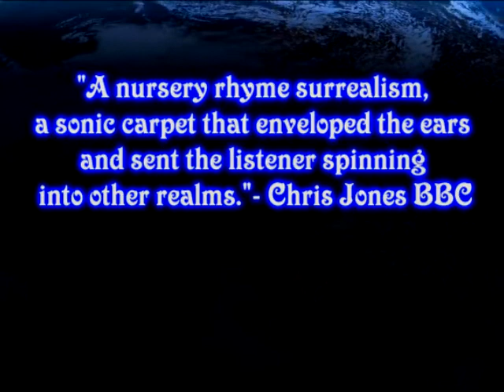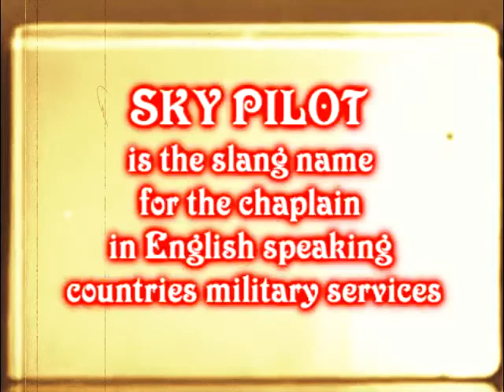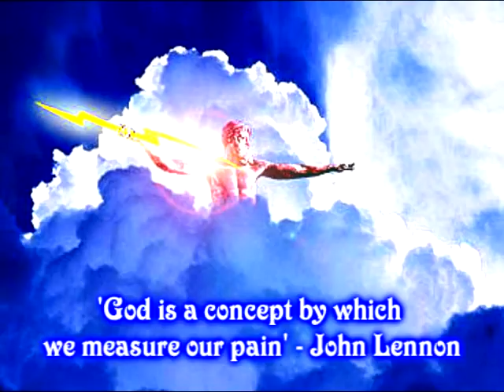:: THE SKY TRILOGY :: BEATLES / ANIMALS / KINKS :: BOOTIK MOOSIK 2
A potent blend of songs about God, War & LSD delicately & seamlessly arranged to bring their individual messages across... 'Lucy in the Sky with Diamonds' by the Beatles, 'Sky Pilot' by Eric Burdon & the Animals and 'Big Sky' by the Kinks. Note that the 3 songs are from the late 60's when creativity seemed to rime naturally with questioning The Man in all his incarnations.

Picture yourself in a boat on a river,
With tangerine trees and marmalade skies.
Somebody calls you, you answer quite slowly,
A girl with kaleidoscope eyes.

Cellophane flowers of yellow and green,
Towering over your head.
Look for the girl with the sun in her eyes,
And she's gone.

Lucy in the...

SKY PILOT
Sky pilot. sky pilot
How high can you fly
You'll never, never, never reach the sky

He blesses the boys as they stand in line
The smell of gun grease and the bayonets they shine
He's there to help them all that he can
To make them feel wanted he's a good holy man

In the morning they return
With tears in their eyes
The stench of death drifts up to the skies

A soldier so ill looks at the sky pilot
Remembers the words
"Thou shalt not kill"

You never, never, never reach...BIG SKY

Big sky looked down on all the people looking up at the big sky.
Everybody pushing one another around
Big sky feels sad when he sees the children scream and cry
But the big sky's too big to let it get him down.

Big sky too big to cry
Big sky too high to see
People like you and me

One day well be free, we wont care, just you see
Til that day can be, don't let it get you down

The girl with kaleidoscope eyes.